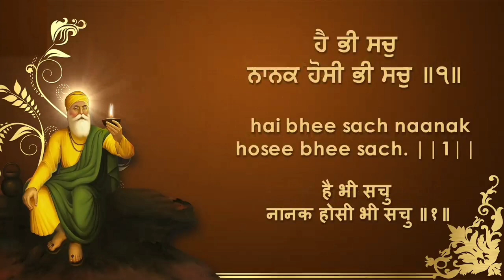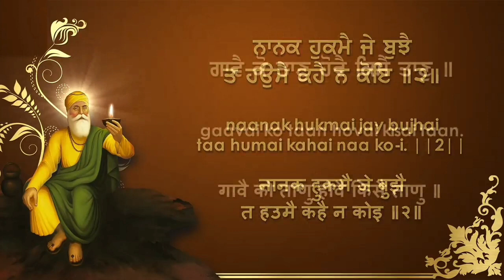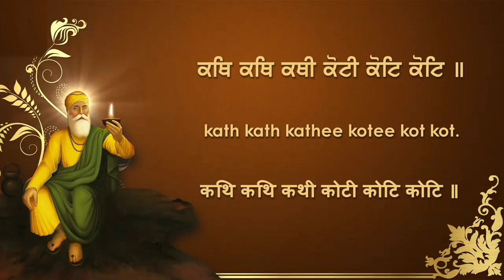Japji Sahib pauri 1 to 3 ॥ ਜਪੁਜੀ ਸਾਹਿਬ 1 ਤੋਂ 3 ਪੌੜੀਆਂ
japji sahib
1 to 5 pauri
Special thanks to Amrit sagar